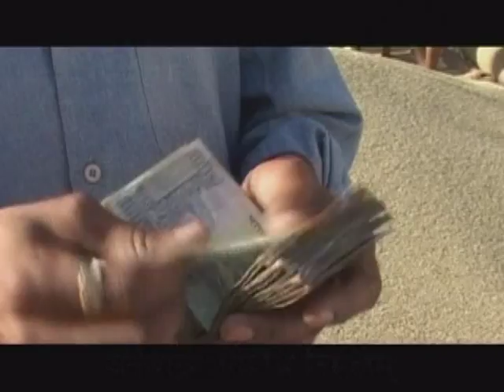Junagadh Agricultural University Invocation Song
Written by Dr. Balkrishna Joshi
Music and Voice : Dharmesh Nanavati